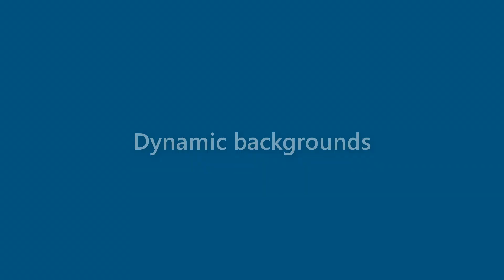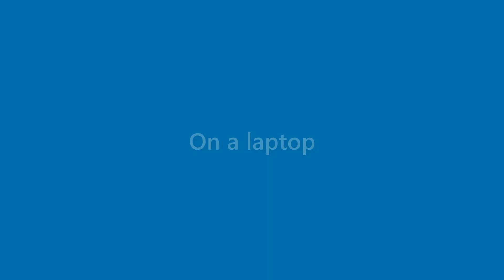Morris Aguilar - appearance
Name Look - Morris Aguilar - appearance. In this video we present "Morris Aguilar" name look and feel in various scenarios.
This video will cover:
How does "Morris Aguilar" look as a personal letterhead?
How does "Morris Aguilar" look on a business card?
How does "Morris Aguilar" look on a computer/laptop screen?
How does "Morris Aguilar" look with different background colors?
How does "Morris Aguilar" look with various fonts?